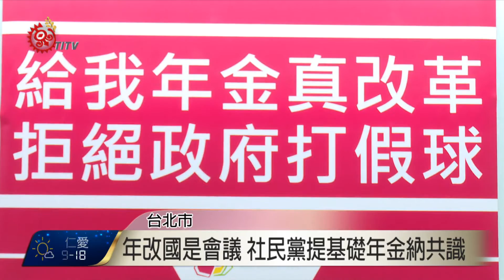政府推年金改革 社民黨籲勿打假球 2017-01-18 TITV 原視新聞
年金改革國是會議22日將舉行，社會民主黨18號舉行記者會呼籲「年金真改革，不要打假球」；並表示應該將基礎年金納入國是會議共識，整合軍、公、教、勞、農的職業年金，落實老年經濟安全。

這次年金改革備選方案中，「平均投保薪資採計期間」準備了15年、20年、25年三種方案提供選擇。

社民黨認為，這將會大幅降低勞工的退休金，對一輩子為台灣經濟打拼的工人來說，將是雪上加霜，因此堅決反對拉長勞保給付計算基礎。

年金改革國是會議，將會討論給付、領取資格、基金管理、財源、制度架構等，但年金改革推動半年多來，引起軍、公、教抗議、絕食行動；台灣退休金難題如何獲得解決之道，政府與人民還需要再溝通討論。